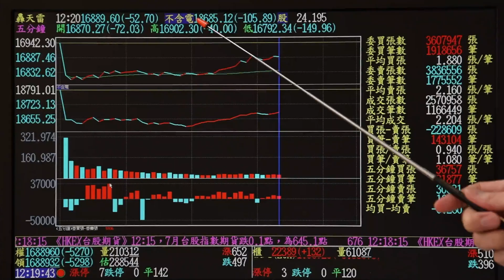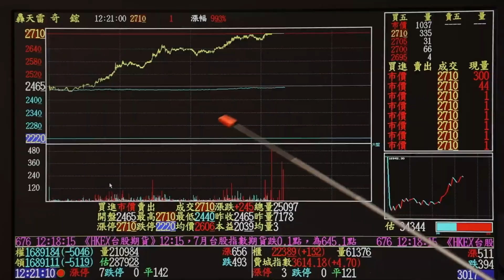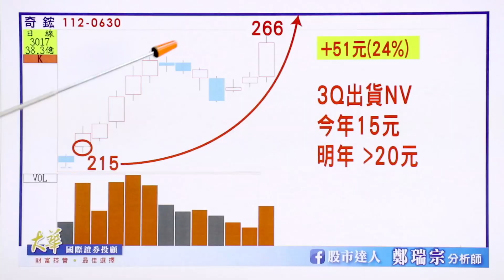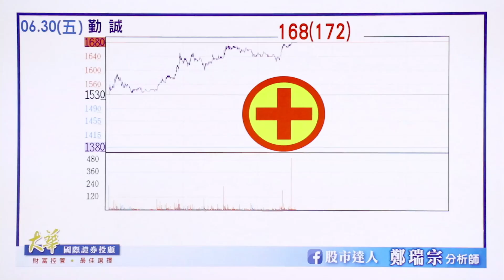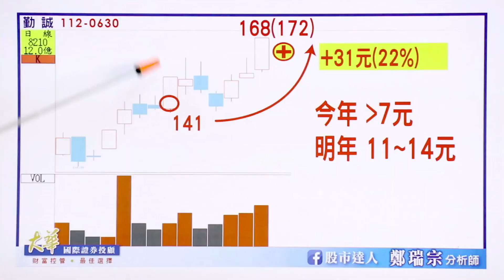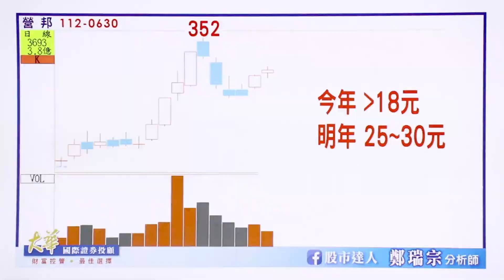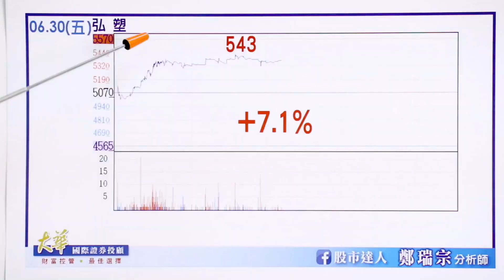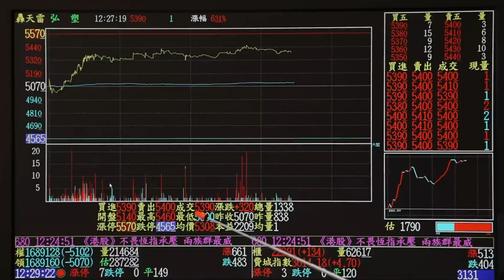2023.06.30 鄭瑞宗分析師【股市達人】(上) 勤誠、營邦、奇鋐、弘塑、星通、華星光，AI趨勢股檔檔噴出大漲！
「AI飆股班」一路帶你賺到年底！
6月底前早鳥優惠最後一天！
敬請把握！7月起恢復原價囉~~~
用AI致富賺大錢！提早退休的好機會！